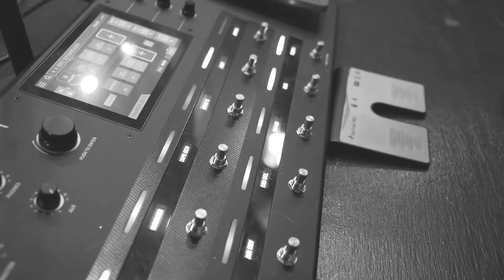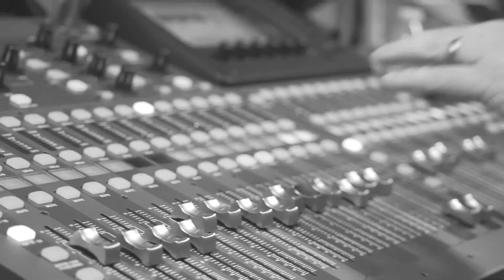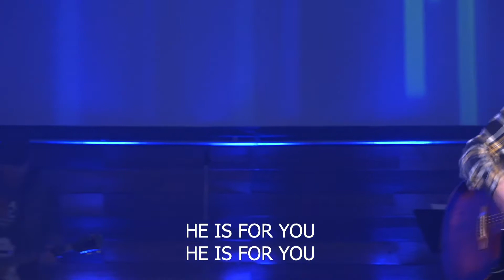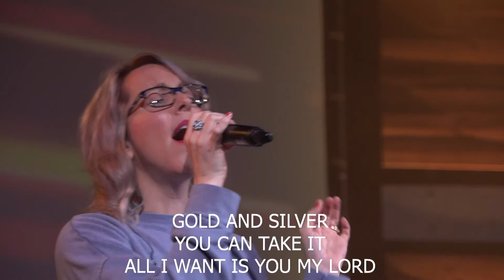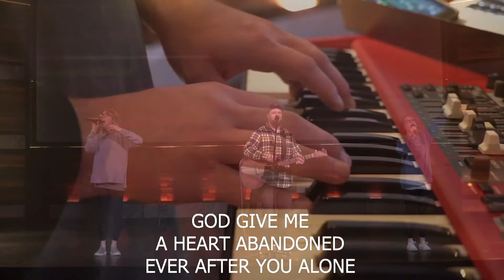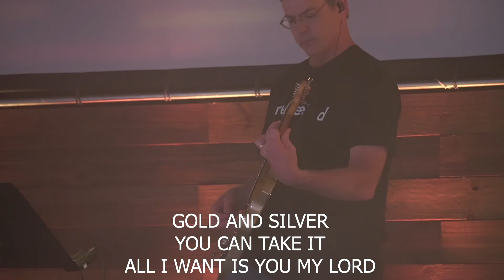Night of Worship // May 6